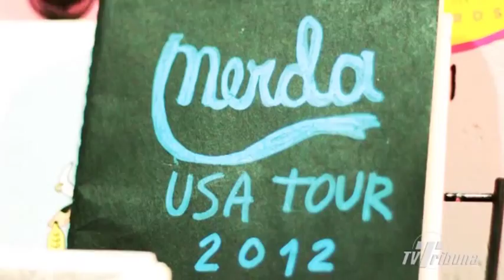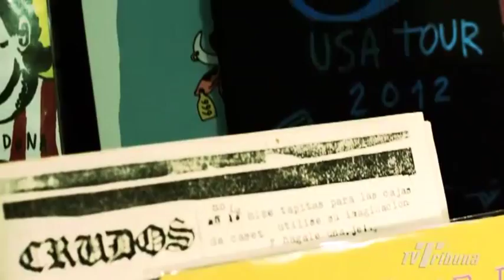Prego Espaço de Arte + Läjä Records no Ponto Cult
Matéria sobre a Prego - Espaço de Arte, a exposição da Läjä Records e a Quinta Caótica.
Exibida no Programa Ponto Cult (TV Tribuna), dia 05/10/2013.